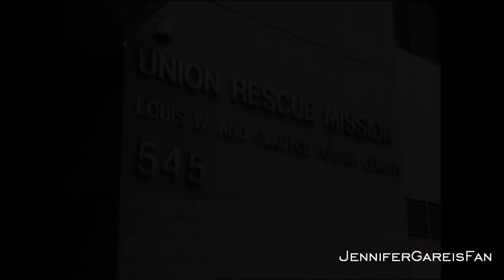MODA NA SUKCES: Zaczniemy pomagać ludziom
Zapraszamy na nowe odcinki "Mody na sukces" od wtorku do piątku o 14.25!